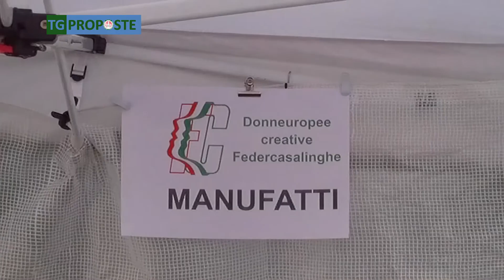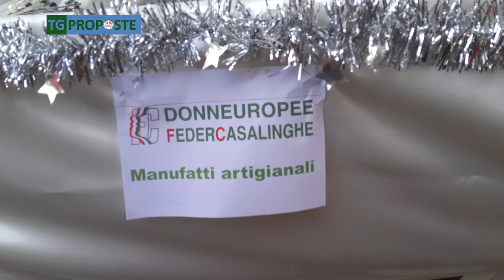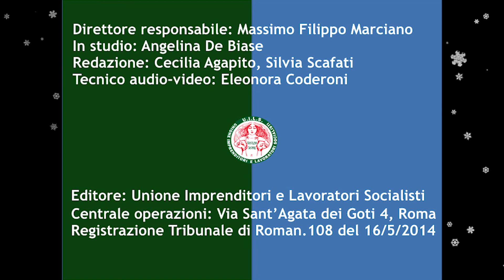TG PROPOSTE - Edizione del 20 dicembre 2018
- Federcasalinghe: cultura, artigianato e indipendenza economica
- Comune e Regione insieme per la protezione dei minori
- Economia: accordo tra Ue e Italia